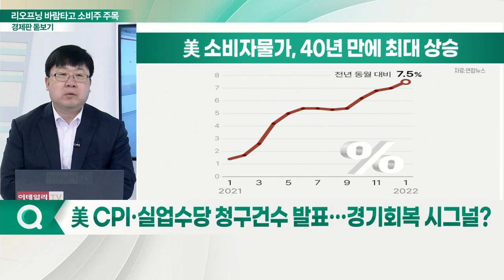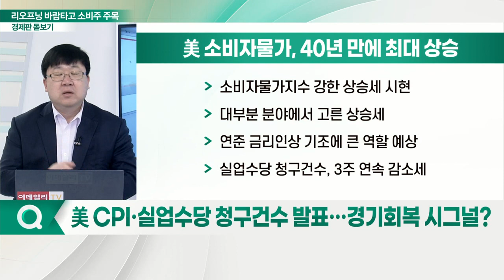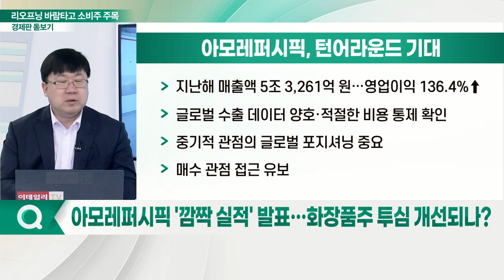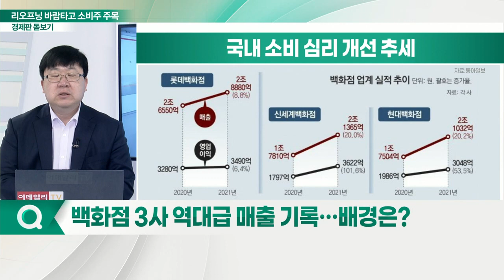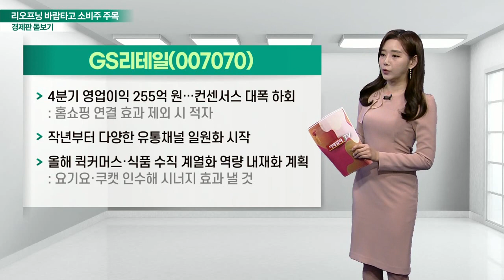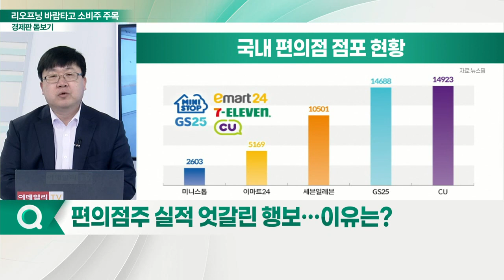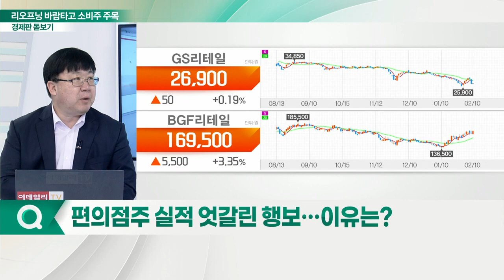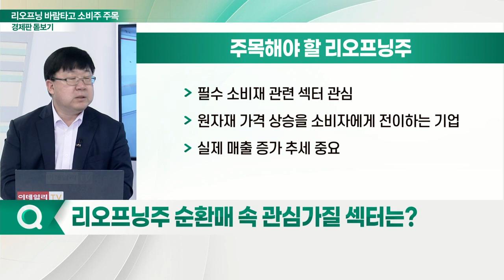경기 회복 기대감 보이는 시장... 유통·소비주 담아도 될까?_경제판 돋보기 (20220211)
Q. 美 CPI·실업수당 청구건수 발표… 경기 회복 시그널?
Q. 내수 소비 회복 기대해도 될까?
Q. 아모레퍼시픽 '깜짝 실적' 발표… 화장품주 투심 개선되나?
Q. 백화점 3사 역대급 매출 기록… 배경은?
Q. 편의점주 실적 엇갈린 행보… 이유는?  BGF리테일 VS GS리테일
Q. 리오프닝주, 지금 매수해도 될까?
Q. 리오프닝주 순환매 속 관심 가질 섹터는?